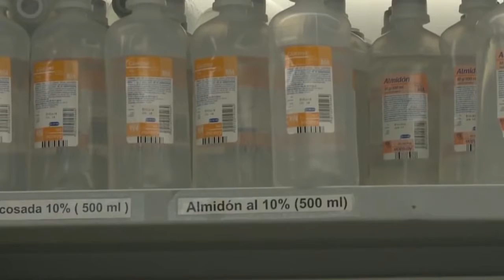BARCELONAUTES / HOMEOPATÍA - JOAN RODRÍGUEZ VALERO - HOMEÓPATA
La Homeopatía es un método terapéutico que utiliza medicamentos homeopáticos para restablecer la salud del paciente. Estos medicamentos se seleccionan de forma individual para el enfermo en función de la ley de similitud, enunciada por el Dr. Samuel Hahnemann, fundador de la Homeopatía, a finales del siglo XVIII.
La ley de similitud o ley de los semejantes dice que una sustancia capaz de producir una serie de síntomas en una persona sana es también capaz de curar síntomas semejantes en una persona enferma, administrándo esa sustancia en dosis mínimas.
Los medicamentos homeopáticos están indicados para tratar cualquier enfermedad ya sea aguda o crónica, en cualquier época de la vida, y pueden utilizarse como tratamiento exclusivo o puede darse junto con otras terapias.
La eficacia de la Homeopatía la avalan los mas de 200 años de experiencia clínica de médicos homeópatas de todo el mundo y los trabajos de investigación que se realizan en este campo.
La Homeopatía tiene dos peculiaridades que la hacen diferente de la terapéutica convencional que son el medicamento homeopático y la forma de prescribir el medicamento